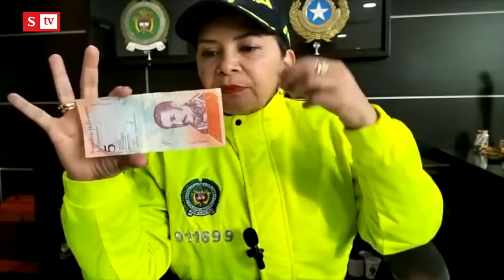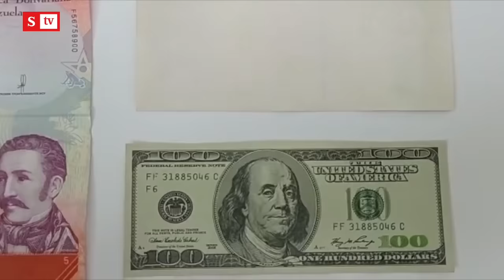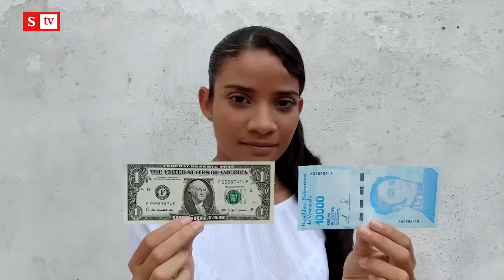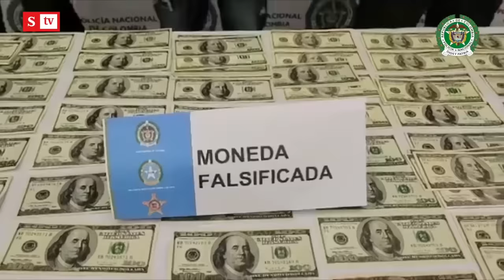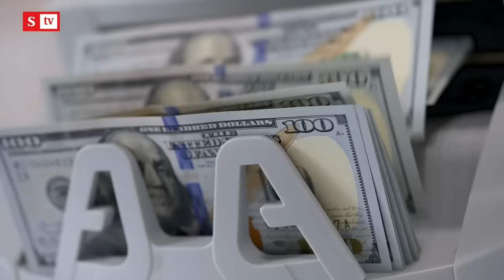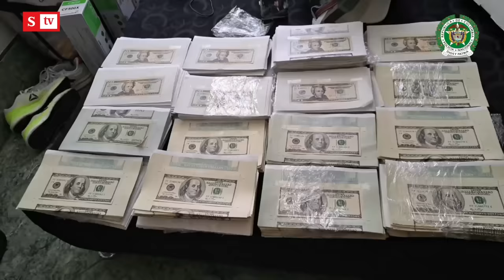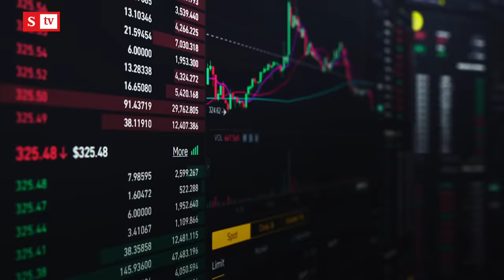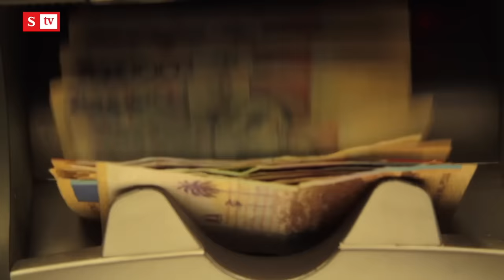Alarma en Colombia, aparece nueva modalidad para falsificar dólares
Los delincuentes están blanqueando los bolívares venezolanos para reimprimir billetes de 50 y 100 dólares. La Policía propinó dos duros golpes a las redes que falsifican moneda extranjera.